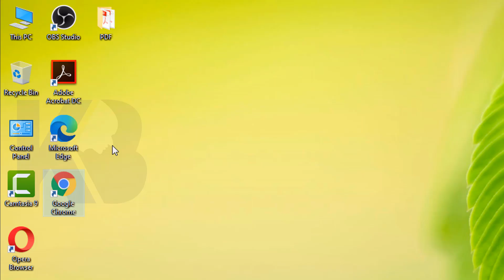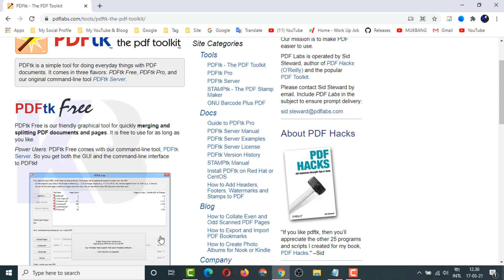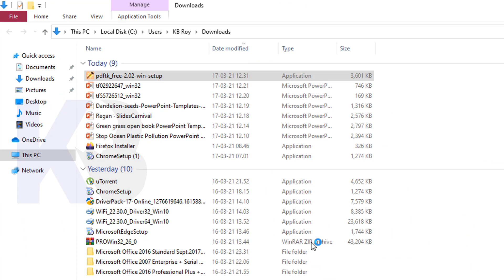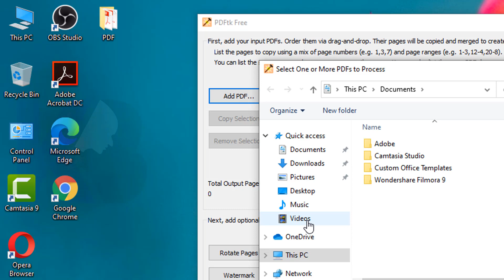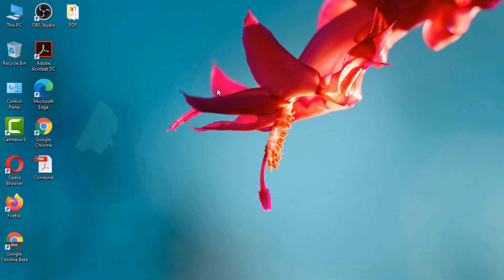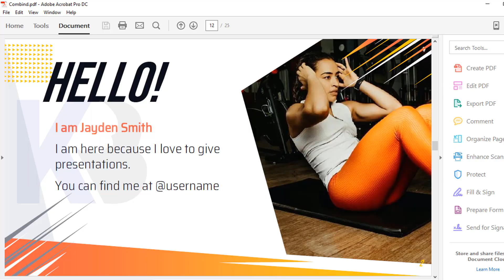PDF 👉 How To Merge PDF Files Into One - Windows 10 for FREE / KB Tech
Contract Us.